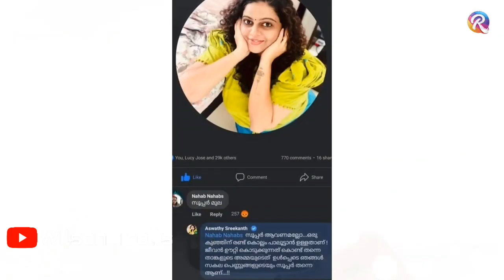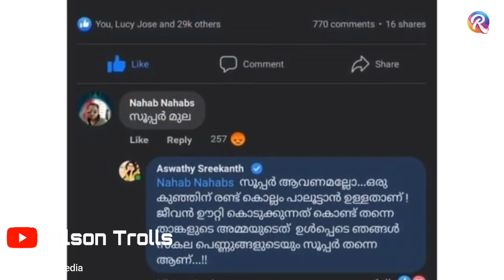ഇജ്ജാതി മറുപടി! Troll Video | Aswathy Sreekanth Reply Facebook Comment |Chakkappazham Serial Actress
This troll video is for an entertainment purpose only just a troll video to make you guys laugh not intended to hurt anyone